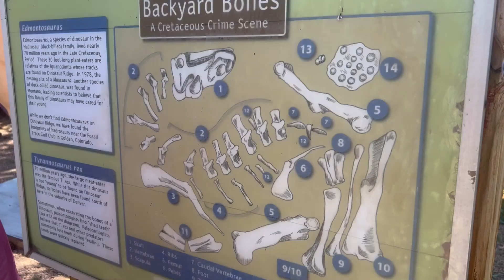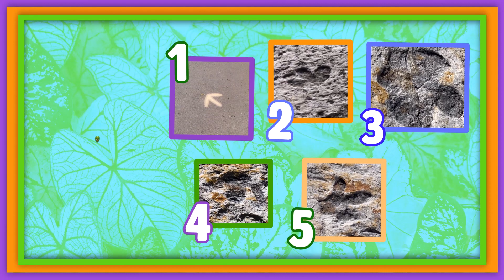We found REAL Dinosaur Footprints!! | Dinosaurs for Kids!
Join Ezzie, Dinosaur, and her parents as they visit Red Rocks and see REAL fossilized dinosaur footprints!